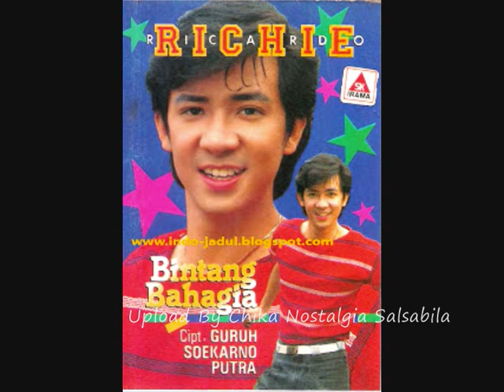Richie Ricardo 100% Aku Cinta Kamu